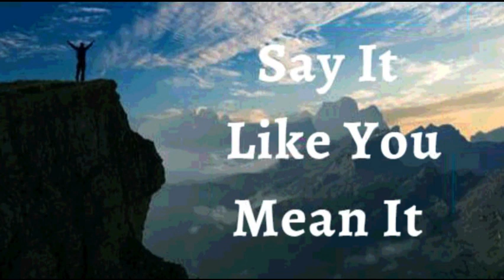2nd November 2022 Say It like You Mean It (Audio in Kannada)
*02 ನವೆಂಬರ್ 2022*

*ವಿಶ್ವಾಸದ ಘೋಷಣೆಗಳು*

ನಾನು ದೇವರ ವಿಶ್ವಾಸಾರ್ಹತೆಯನ್ನು ಅನುಭವಿಸುತ್ತೇನೆ ಎಂದು ಘೋಷಿಸುತ್ತೇನೆ. ನಾನು ಯಾವುದಕ್ಕೂ ಚಿಂತಿಸುವುದಿಲ್ಲ. ನಾನು ಸಂದೇಹ ಪಡುವುದಿಲ್ಲ. *ಅವರು ನನ್ನನ್ನು ಸೋಲಲು* *ಬಿಡುವುದಿಲ್ಲ* ಎನ್ನುವುದನ್ನು ಅರಿತುಕೊಂಡು ನಾನು  ನನ್ನ ಭರವಸೆಯನ್ನು ಅವರ ಮೇಲೆ ಇಡುತ್ತೇನೆ. ದೇವರು ನನ್ನ ಹೃದಯದೊಳಗೆ ಇಟ್ಟಿರುವ ಪ್ರತಿಯೊಂದು ವಾಗ್ದಾನಕ್ಕೂ ನಾನು  ಜನ್ಮ ನೀಡುತ್ತೇನೆ ಮತ್ತು ನಾನು ಏನೆಲ್ಲಾ ಆಗಬೇಕೆಂದು ದೇವರು ನನ್ನನ್ನು ಸೃಷ್ಟಿಸಿದರೊ ಅವೆಲ್ಲವೂ ನಾನಾಗುತ್ತೇನೆ. *ಇದೇ ನನ್ನ ಘೋಷಣೆ*.

*ನನ್ನ ತುಟಿಗಳ ಮೇಲಿರುವ ದೇವರ ವಾಕ್ಯವು ದೇವರು ಮಾತನಾಡುತ್ತಿದೆ.* ವಿಶ್ವಾಸದ ಗುರಾಣಿಯಿಂದ, ನನ್ನ ವಿರುದ್ಧವಾಗಿ  ಉರಿಯುತ್ತಿರುವ ಸೈತಾನನ ಎಲ್ಲಾ ಅಗ್ನಿ ಬಾಣಗಳನ್ನು ನಾನು ಜಯಿಸುತ್ತೇನೆ ಮತ್ತು ನಿಷ್ಪರಿಣಾಮಕಾರಿಯಾಗಿ ಮಾಡುತ್ತೇನೆ. *ನಾನು ಈ ಲೋಕ ಮತ್ತು ಅದರ ವ್ಯವಸ್ಥೆಗಳ ಮೇಲೆ ಮೇಲುಗೈ ಸಾಧಿಸುತ್ತೇನೆ ಏಕೆಂದರೆ ಲೋಕವನ್ನು ಜಯಿಸುವಂಥ  ವಿಜಯವು ನನ್ನ ವಿಶ್ವಾಸವಾಗಿದೆ  ಆಮೆನ್*

*ನಾನು ಹೇಳುವುದನ್ನು ನಾನು ಹೊಂದಿಕೊಳ್ಳುತ್ತೇನೆ, ಯೇಸುವಿನ ನಾಮದಲ್ಲಿ* *(ಯೋವಾನ್ನ 14:13)*

ನಾನು ಬಲಶಾಲಿಯಾಗಿದ್ದೇನೆ
(ಎಫೆಸಿ 6:10)

ನಾನು ಆರೋಗ್ಯಶಾಲಿಯಾಗಿದ್ದೇನೆ
(1 ಪೇತ್ರ 2:24)

ನಾನು ಆಶೀರ್ವದಿಸಲ್ಪಟ್ಟಿದ್ದೇನೆ
(ಎಫೆಸಿ 1:3)

ನಾನು ಶಕ್ತಿಶಾಲಿಯಾಗಿದ್ದೇನೆ
(ಯೆಶಾಯ 40:29)

ನಾನು ಅಭಿಷೇಕಿಸಲ್ಪಟ್ಟಿದ್ದೇನೆ
(1 ಯೋವಾನ್ನ 2:20)

(ಯೋವಾನ್ನ 8:36)

(ಮಾರ್ಕ 1:11)

(ಆದಿಕಾಂಡ 39:23)

(2 ಕೊರಿಂಥಿ 4:18)

ನಾನು ಒಳ್ಳೆಯ ನೆಲವಾಗಿದ್ದೇನೆ ( ಭೂಮಿಯಾಗಿದ್ದೇನೆ) (ಲೂಕಾ 8:15)

(ಕೀರ್ತನೆ 92:13)

(ಕೀರ್ತನೆ 92:13)

(ಕೀರ್ತನೆ 1:3)

(ಕೀರ್ತನೆ 92:14)

ನಾನು ವೃದ್ಧಾಪ್ಯದಲ್ಲಿಯೂ ತಾಜಾ ಹಾಗೂ ಸಮೃದ್ಧಿಯುಳ್ಳವನಾಗಿರುತ್ತೇನೆ (ಕೀರ್ತನೆ 92:14)

ಎಲ್ಲಾ ಕಾರ್ಯಗಳು ನನ್ನ ಒಳಿತಿಗಾಗಿ ಆಗುತ್ತಿವೆ,ಯೇಸುವಿನ ನಾಮದಲ್ಲಿ (ರೋಮ 8:28)

(ಎಫೆಸಿ 1:3)